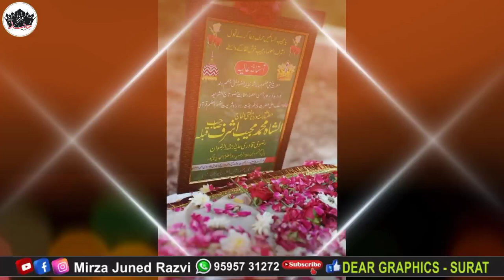New Manqabat e Huzur Ashraful Fuqaha Mufti Muhammad mujeeb Ashraf sahab RADIALLAHU ANHU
Faizan e Huzoor Ashraful Fuqaha